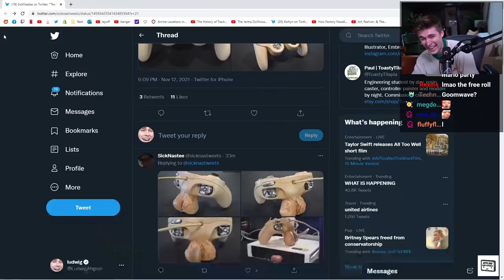Ludwig Shows Sykkuno, Valkyrae, and Lily His New Controller